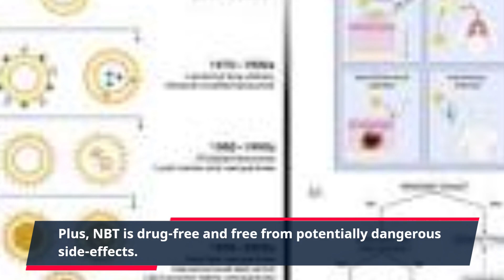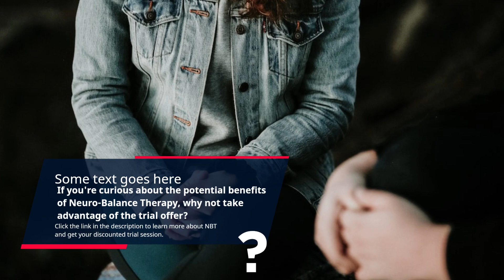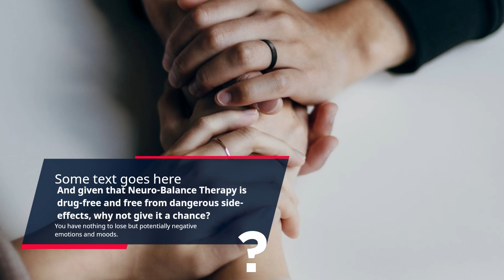"Reach Inner Peace: Try Neuro-Balance Therapy Trial Offer Today"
Do you feel like your life is a roller coaster ride of emotions? Do you find yourself struggling to keep up with or even understand your fluctuating moods and behaviors? If so, you're far from alone. Fortunately, Neuro-Balance Therapy is here to help.

Neuro-Balance Therapy (NBT) is a cutting-edge treatment option that promises to regulate and control the neurotransmitters in your brain responsible for mood and behavior. NBT works by stimulating the brain with a low-frequency electrical signal, leading to a stable emotional state. The result? A balanced mind and a more positive outlook on life.

NBT has become popular among those who suffer from anxiety, depression, and stress-related disorders. It's an innovative approach to helping those who feel like their life is stuck on a loop of negative emotions and moods. Plus, NBT is drug-free and free from potentially dangerous side-effects.

What makes NBT so attractive is its simplicity. All you have to do is sit with a therapist and wear a specialized headset that emits a low-frequency electrical current into the brain. Sessions usually last between 30 and 45 minutes and can be done in the comfort of your own home.

For those who prefer not to commit to multiple appointments, there's now a trial offer available. This offer allows you to try Neuro-Balance Therapy at a discounted rate.

If you're curious about the potential benefits of Neuro-Balance Therapy, why not take advantage of the trial offer?

By committing to a trial session, you could be on your way to enjoying a more balanced and positive outlook on life. And given that Neuro-Balance Therapy is drug-free and free from dangerous side-effects, why not give it a chance? You have nothing to lose but potentially negative emotions and moods.

So if you're frustrated with your current emotional state and want to explore different treatment options, why not click the link in the description and sign up for Neuro-Balance Therapy trial offer today? The journey to a more balanced and positive life could start right now.